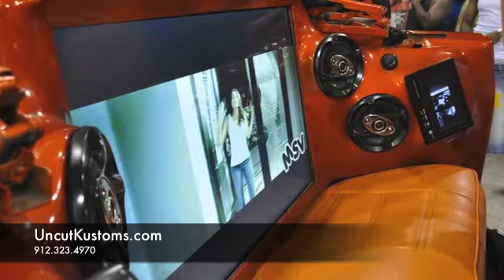Custom Cars and Mobile Entertainment Systems